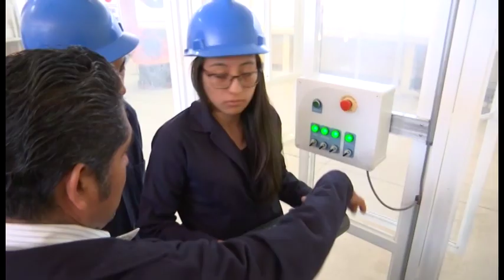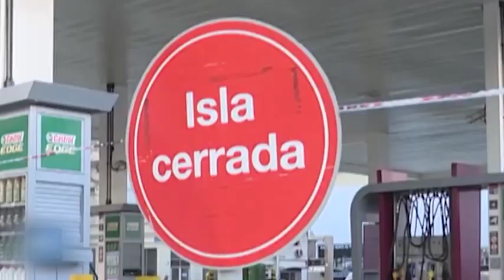Ahora Noticias Express 17:00 horas 30 de mayo de 2019